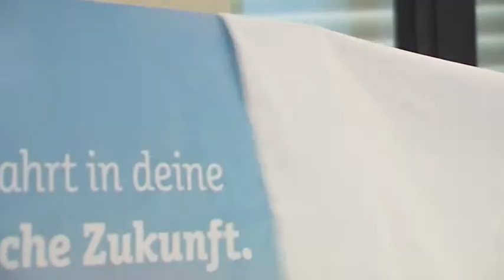Durchstarten in MV!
Neue Werbeinitiative enthüllt